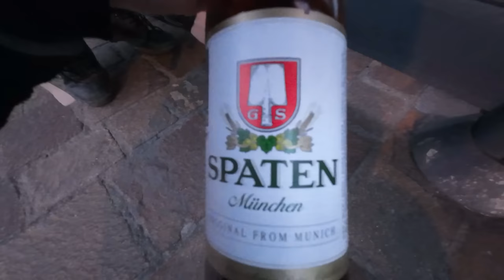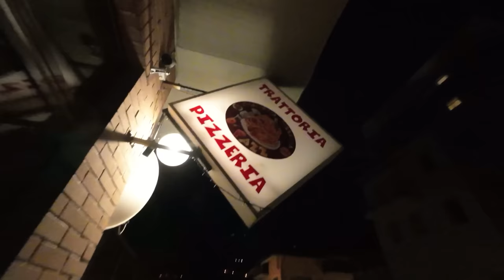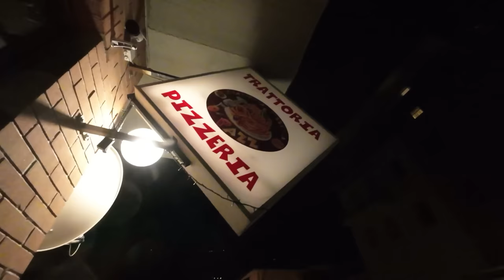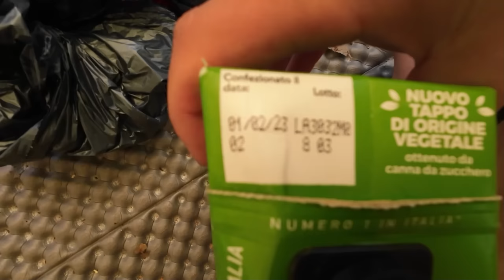ICH BIN NICHT ALLEIN! - Brücken Biwak, Obdachlosencamp, Outdoor Dusche | Italien Biwaktour (2/5)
Wir haben in Aosta 2X an einer Brücke übernachtet, habe das Obdachlosencamp von außen etwas genauer gezeigt, habe mich mit meiner selbstgebauten Outdoor Dusche im Freien gewaschen und sind anschließend mit der Gondelbahn auf dem Berg bzw. Skigebiet Pila hochgefahren. Italien Roadtrip.

Fanpost Adresse (für Fanpakete):
Andreas T.
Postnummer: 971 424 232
Packstation 187